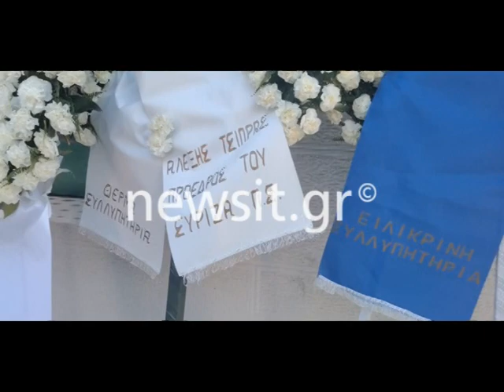Μοιραίο Φάντομ: Η κηδεία του υποσμηναγού Μάριου - Μιχαήλ Τουρούτσικα (2)